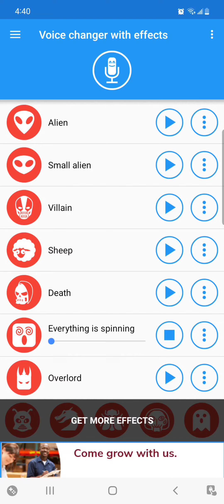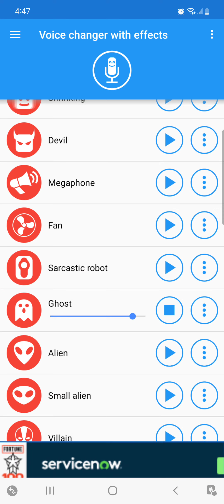July 29, 2022